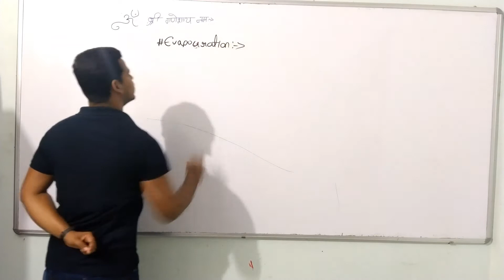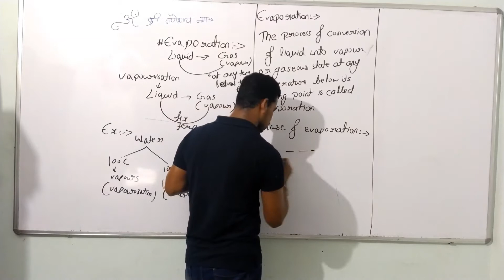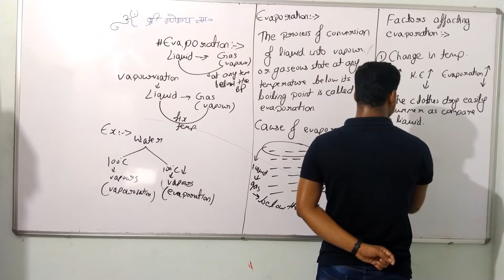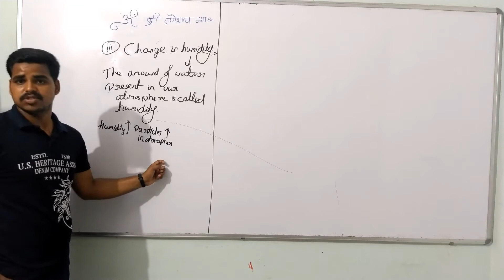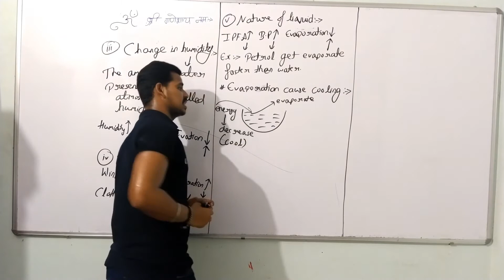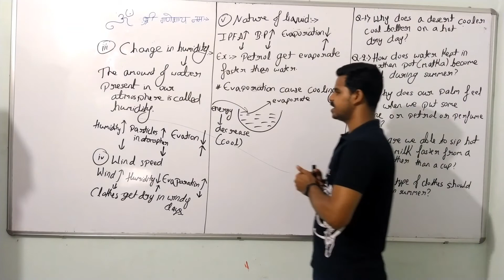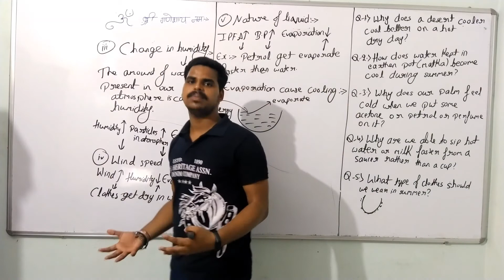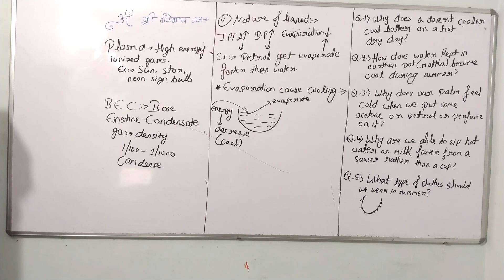Class 9th matters in our surrounding lecture 6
this video lesson provide detailed information about evaporation its cause cooling and applications